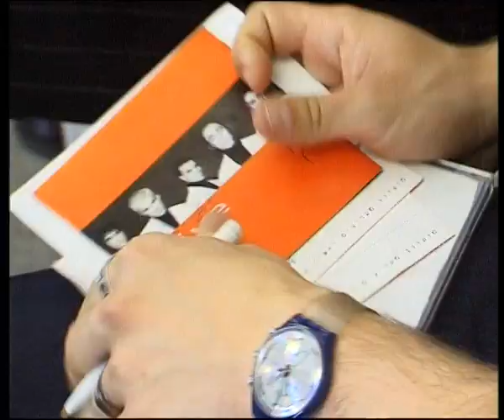היי פייב - אני | קליפ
מילים ולחן: אמיר פרישר גוטמן
במאי: ירון רודה
אני האש וגם המים
אני הים והשמיים
ולא שטן כי רק מלאך
יותר מכל אני שלך
אני היום אני אתמול
אני אדום וגם כחול
אני קטן אני גדול
בשבילך אתן הכל

אבנה לך טירה
אקים מגדלים
אקח אותך גבוה אל תוך העננים
אשיר לך שירים
אכתוב מכתבים
ותאמיני לי פרח
נהיה מאושרים

אני אוהב אותך
אני אוהב אותך כל כך
אני אוהב אותך
אני אוהב כל כך

אני צוחק אני בוכה
אני מוצא ולא מוצא
ואם יוצא או לא יוצא
חוץ ממך אנ'לא רוצה
אני אקדח  וגם תותח
אני איתך ורק איתך
ואם עכשיו או אחר כך
אני הכי אוהב אותך